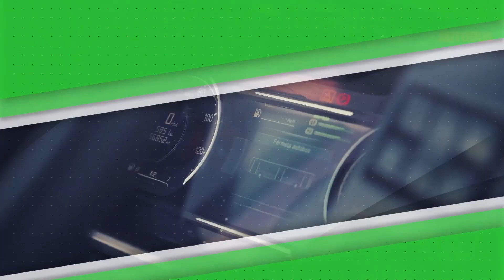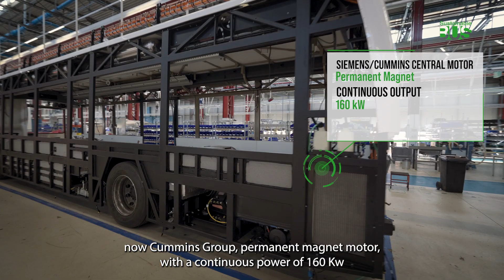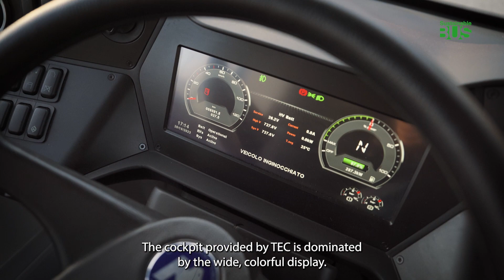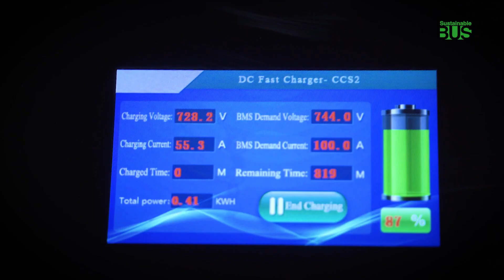Sustainable Bus Test Drive: IIA Menarini Citymood 12e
Manufactured in Flumeri, Southern Italy, in one of the largest bus plants in Europe, the Menarini Citymood 12e is the only standard-size battery-electric bus featuring the ‘made in Italy’ label.

It features a self-supporting steel frame treated with cataphoresis. It’s based on the CNG bus platform and relies on technology providers such as Cummins group for the motor (former Siemens). On the roof there is space for a maximum of 490 kWh of NMC battery modules, inside there is room for around 100 passengers, 40 of those seated.

The Citymood 12e embodies Industria Italiana Autobus’ one century long journey, from the foundation of Carrozzeria Menarini in 1919 to the launch of IIA in 2014.